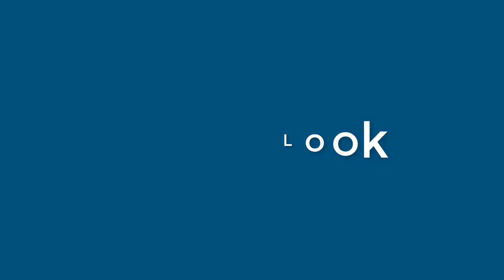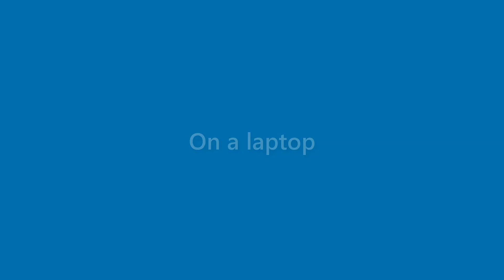Brent Bolton - appearance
Name Look - Brent Bolton - appearance. In this video we present "Brent Bolton" name look and feel in various scenarios.
This video will cover:
How does "Brent Bolton" look as a personal letterhead?
How does "Brent Bolton" look on a business card?
How does "Brent Bolton" look on a computer/laptop screen?
How does "Brent Bolton" look with different background colors?
How does "Brent Bolton" look with various fonts?